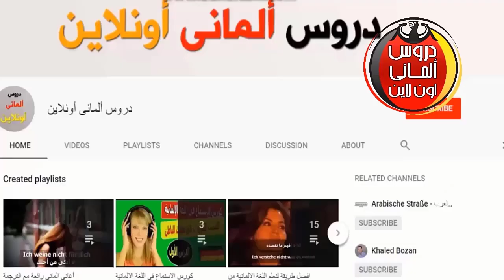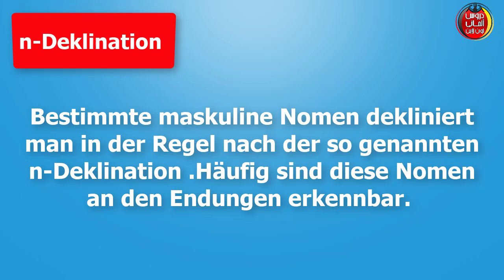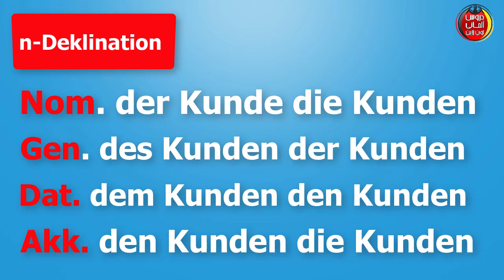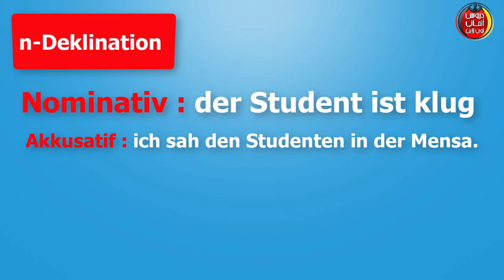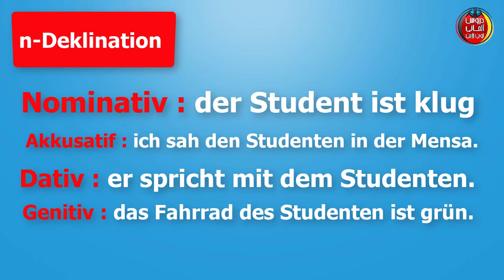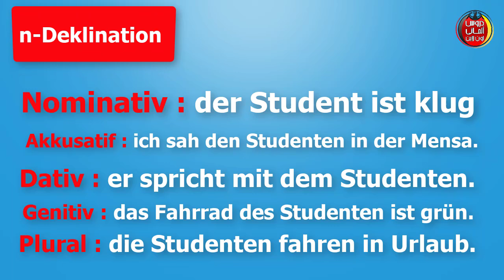تعرف يعني ايه n_deklination فى اللغة الالمانية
شاهد هذه الطريقة الرائعة لتعلم الالمانية

تعلم اللغة المانية بالصوت والصورة على قناتنا دروس المانى اونلاين